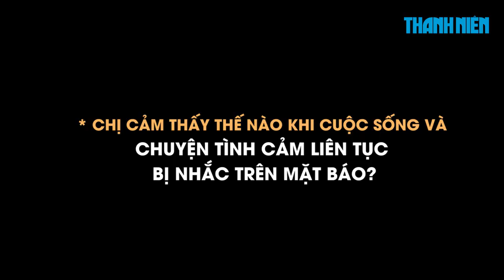Hồ Ngọc Hà: 'Tôi vịn đùi Kim Lý chụp ảnh cũng bị giật tít lên báo'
Thường xuyên được báo chí và truyền thông chú ý, Hồ Ngọc Hà cho biết chị cảm thấy hơi ức chế trước những tít báo có phần "thiệt thòi cho phụ nữ".

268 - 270 Nguyễn Đình Chiểu, Phường 6, Q.3, TP HCM